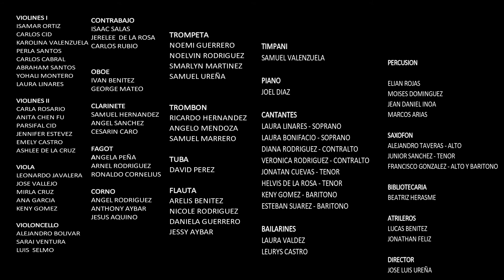Patria, un canto a nuestra Tierra - OSJPD, Director José Luis Ureña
Orquesta Sinfónica Juan Pablo Duarte
Director José Luis Ureña
Coro
Sopranos
Laura Linares
Laura Bonifacio

Contraltos
Diana Rodríguez
Verónica Rodríguez

Tenores
Jonatan Cuevas
Helvis De la Rosa

Barítonos
Keny Gómez
Esteban Suárez

Concierto "Merengues Sinfónicos"
10 de Mayo 2018